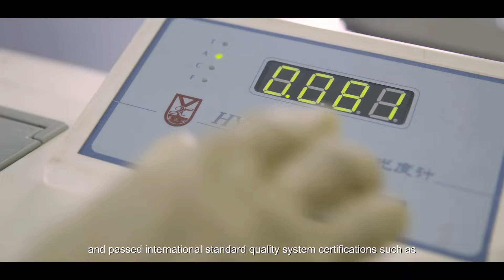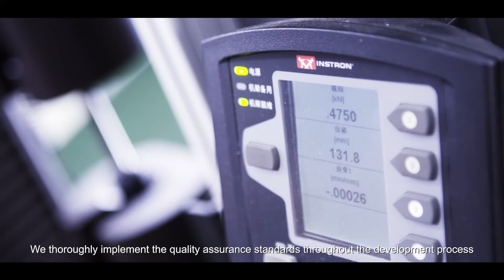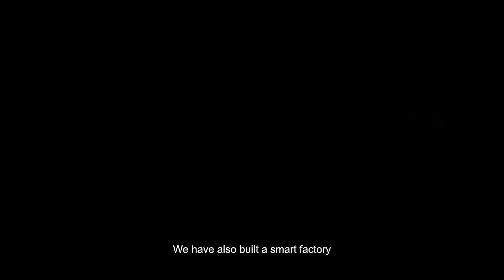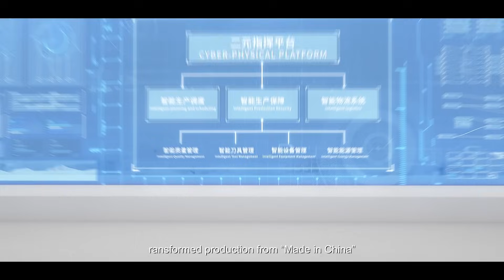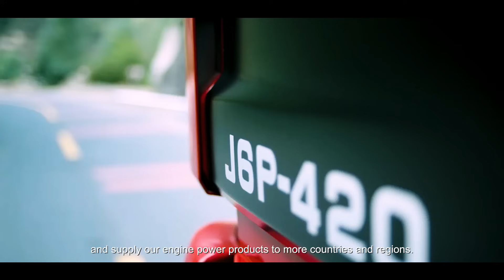FAWDE: Unveiling the Legacy of China's Premier Engine Manufacturer！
As China's most time-honored engine manufacturer, FAWDE has piloted many product innovations in the engine industry. Our perseverance to keep pace with the world's cutting-edge technologies and unremitting pursuit of "Green, Efficient, and Intelligent" make us the "Engine Power Expert from China." Today, our products have reached world-class levels and become essential to the global engine power supply chain.